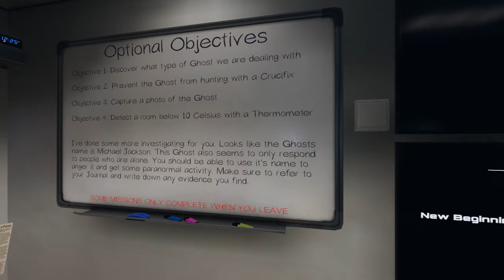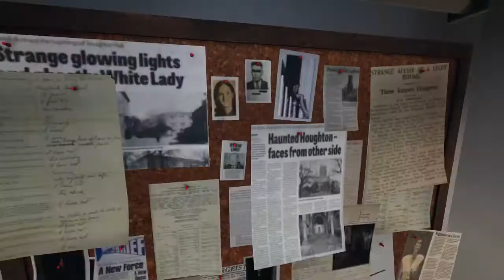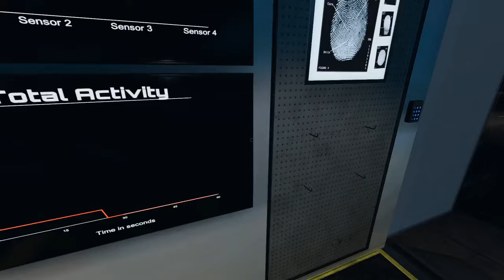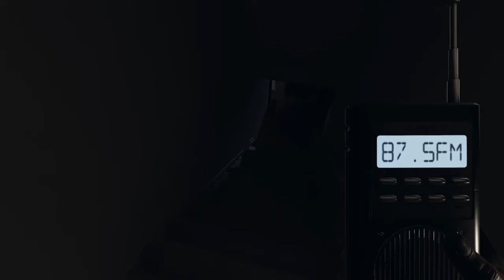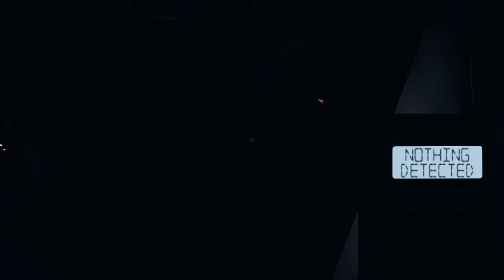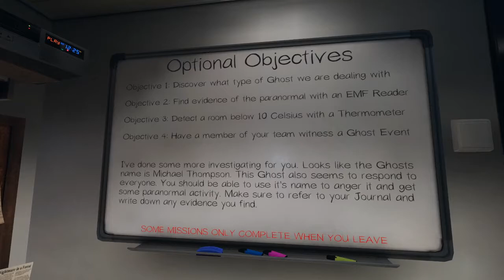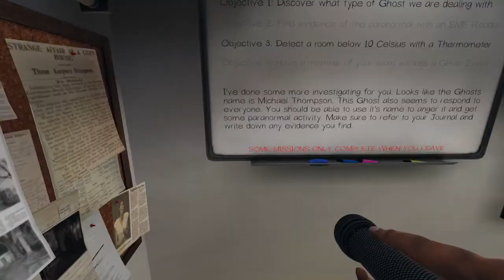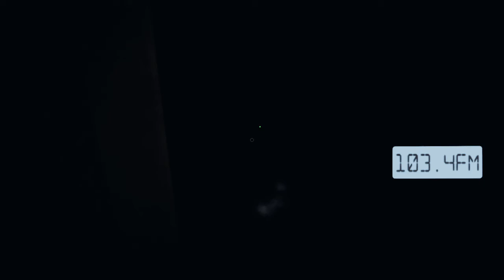Michael Thompson- Light Switch Extraordinaire